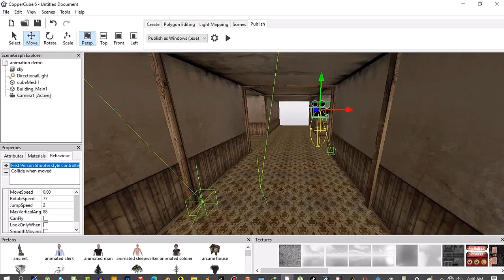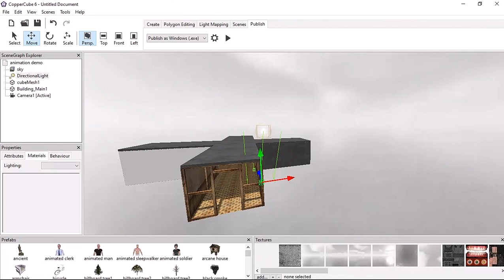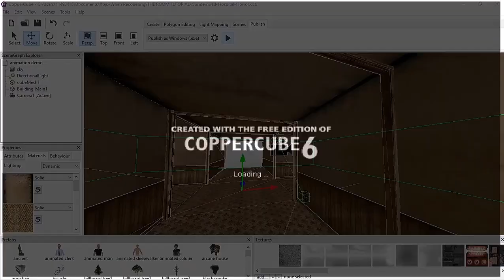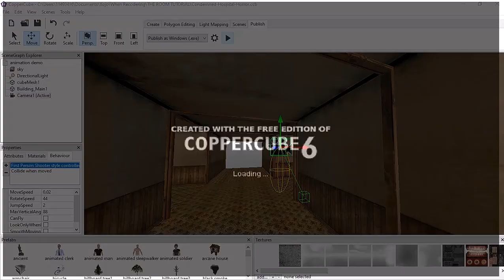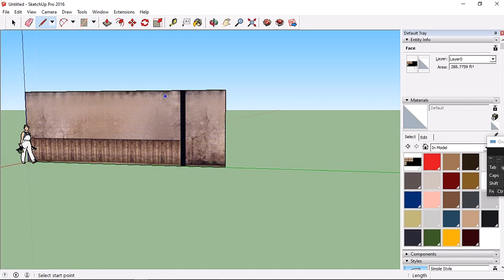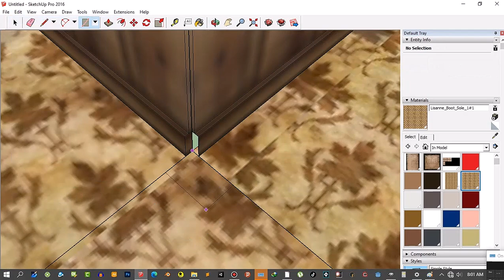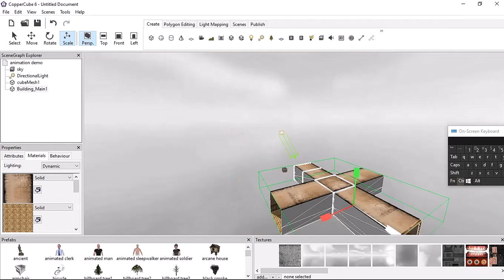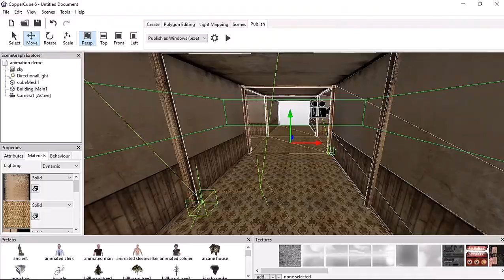THE COPPERCUBE 6.5.1 + CUSTOM MODELS WITH STEP-BY-STEP PROJECT DEMO.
@RUDERUDYTUTORIAL RUDERUDYTUTORIAL COPPERCUBE6 DCS IL-2 THE COPPERCUBE 6.5.1 + CUSTOM MODELS WITH STEP-BY-STEP PROJECT DEMO.T.

COPPERCUBE 6.5.1 | RANDOM FRUIT AND KNIFE MOUSE CURSOR + DEMO PROJECT GAMEPLAY.

COPPERCUBE 6.5.1 | 3D FRUIT SLICKER V1 + DEMO PROJECT GAMEPLAY.

COPPERCUBE 6.5.1 + Fps Animated Weapon + Reload Hands + Free Project Download.

COPPERCUBE 6.6 | MOST BASIC WEAPONS INVENTORY SYSTEM HIDE AND SHOW FUNCTIONS.

COPPERCUBE 6.6 | PICKUP CHANGE WEAPONS SYSTEM SETUP PART ONE.

ATTACH A SWARD TO YOUR FIRST PERSON CHARACTERS WITH ANIMATION.

COPPERCUBE 6 GAME | WARRIOR PRINCESS ADVENTURE GAME MADE IN COPPERCUBE ENGINE.

COPPERCUBE 6.5.1 | SETUP A THIRD PERSON CHARACTER FULL TUTORIAL.

COPPERCUBE 6 | VIGNETTE SPOTLIGHT TOUCH EFFECT | FIRST PERSON PLAYER CHARACTER.

COPPERCUBE 6 | TRAIN TRACK WITH TUNNEL - PATH FINDER DEMO PROJECT

TOTALLY RAILROAD | 3D TRAIN TUNNEL CREATED - DEMO PROJECT IN BLENDER 3D.

TOTALLY RAILROAD | BLENDER TRAIN TRACKS FOR GOOD DETAILED GRAPHICS.

HOW I FREESTYLE ANY 3D MODELING GAME CHARACTERS.
BEST METHOD FOR BEGINNERS AND ADVANCE USHERS.

FREESTYLE 3D MODELING GAME DEVELOPER CREATING A DEAMON HEAD [TIME LAPS x8]